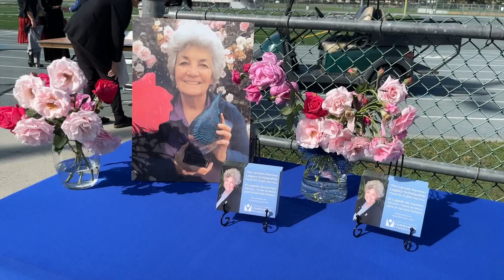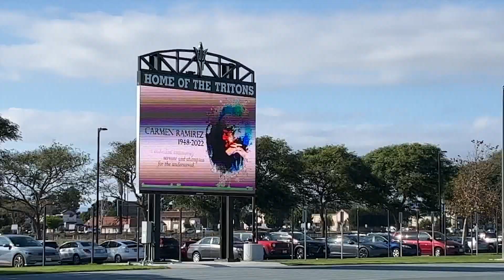First Latina Ventura County Supervisor remembered at Celebration of Life in Oxnard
First Latina Ventura County Supervisor remembered at Celebration of Life in Oxnard [(842783)]